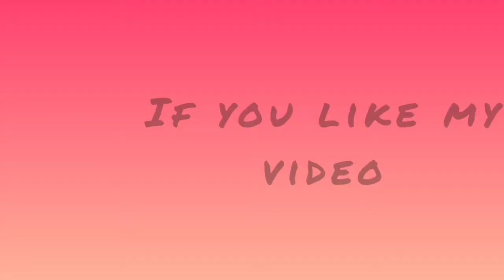DIY Dreamcatcher// fun and easy//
make this easy and fun Dreamcatcher at home. Expand your creativity by making this cute decoration for your home, Room, etc.